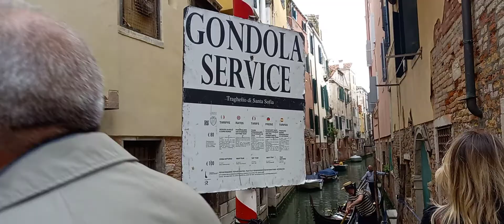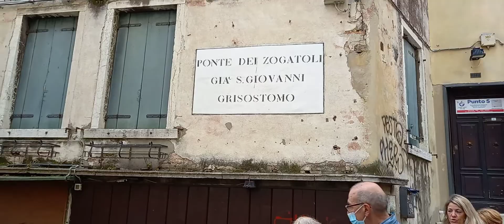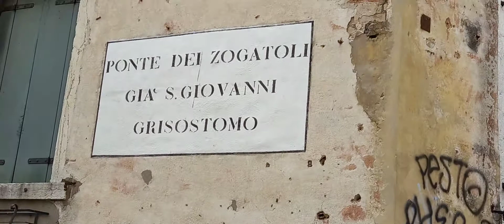Ponte dei Zogatoli/ex Ponte di San Giovanni Crisostomo, "storic stores of toys",Canareggio,Venice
The Ponte dei Zogatoli was named Ponte San Giovanni Crisostomo that the Venetian were always naming it. This bridge (ponte) is an ex storic store ( place) of toys that operated for decades of years serves as its characteristics rendering its importance. It is situated at Sestiere di Canareggio, center of Venice near at   Rialto Bridge. It was renamed as Ponte dei Zogatoli last  June 29 2018 (inaugurated), its official name.